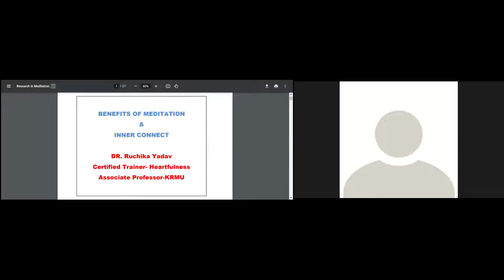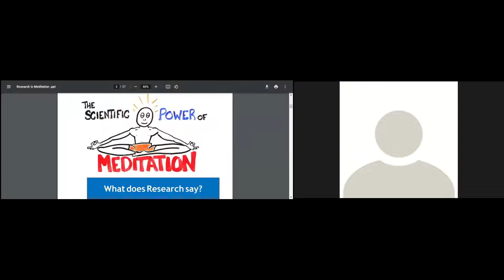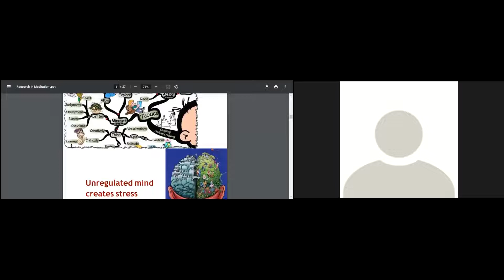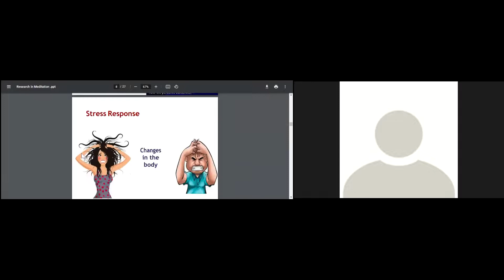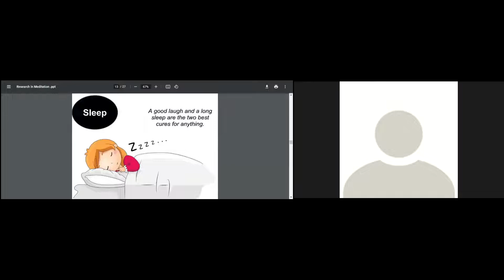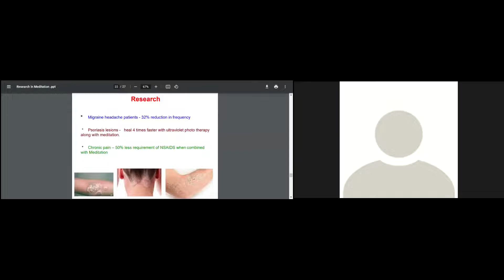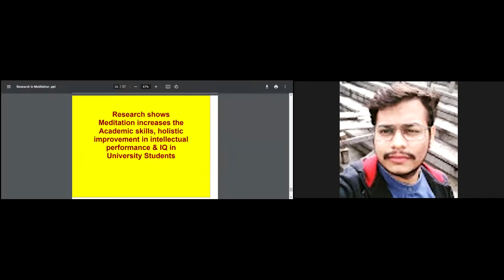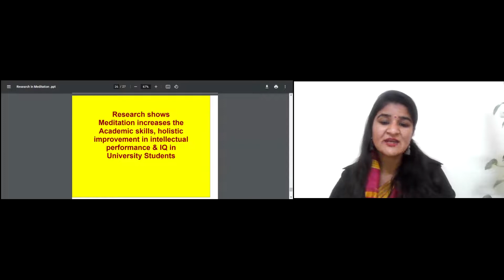"Benefits of Meditation & Inner Connect" by Dr. Ruchika Yadav, Heartfulness Trainer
Program organised by Happy Thinking Laboratory, University of Lucknow in collaboration with Heartfulness Education Trust on 1st March, 2022